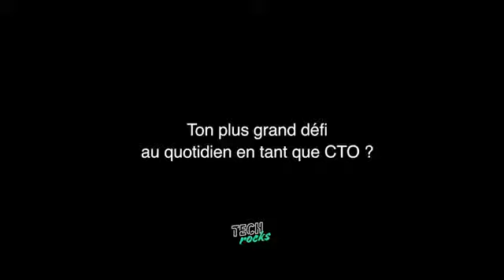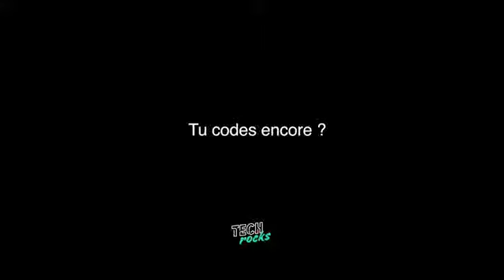TechRocks 2018 Paroles de Tech Leader X Cyril Pierre De Geyer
Interview d'un de nos 4 co-fondateurs Tech.Rocks : Cyril Pierre de Geyer